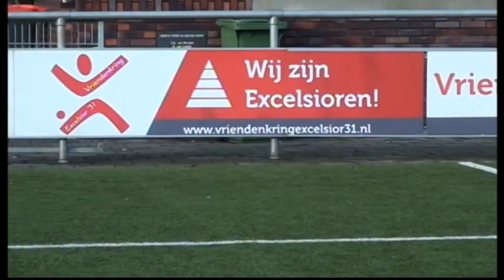Excelsior'31 D8 - SVVN D3G ( Beker )